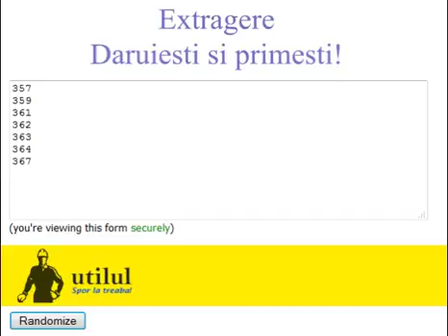Extragere Daruiesti si primesti! - Luna Mai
Extragerea recenziei castigatoare pentru concursul "Daruiesti si primesti!" din luna Mai.